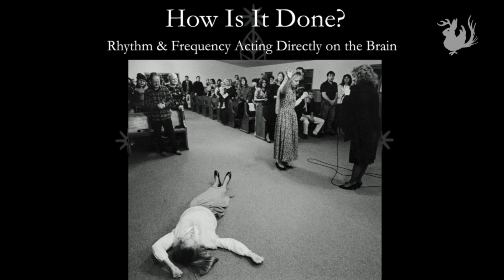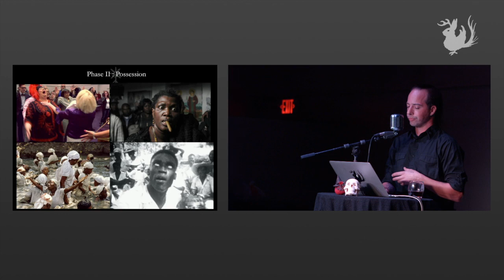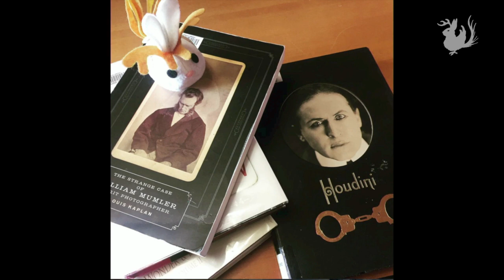Slain in the Spirit: Faith & The Phenomenon of Faith Possession | Odd Salon OCCULT 4/7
Amidst a combination of drums, prayers, song and a crush of people, a single person in the crowd goes rigid and begins to fall.  Those around the person encircle them and soon the subject begins to scream, cry and stumble as if in a stupor.  In short order the subject dances, lays hands upon others and gives divinatory advice only to return to wakefulness with no memory of the act.

The act of spirit possession has been revered as long as humans have walked the earth.  We'll examine the phenomena, how it is brought about, its effect and the disparate beliefs about what it actually is.

Paige Lawerence ~ Slain in the Spirit: Faith & The Phenomenon of Faith Possession

Odd Salon OCCULT: Tales of dark mysteries & alchemical pursuits, esoteric practices & the quest for arcane knowledge